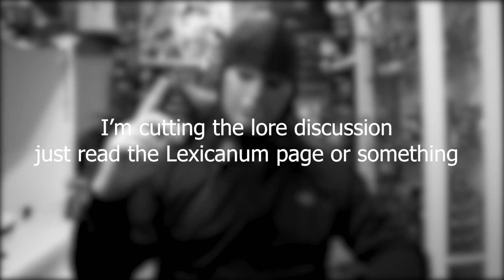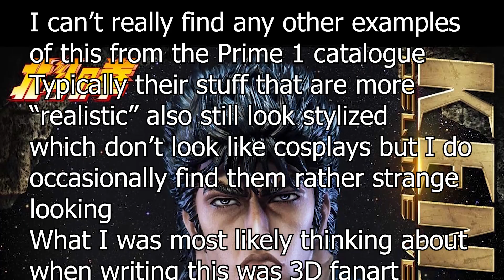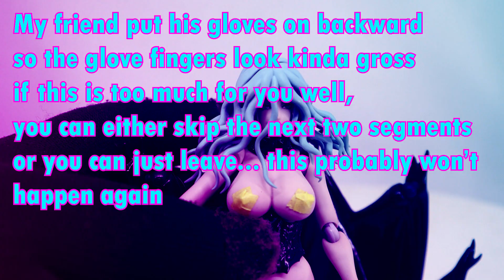Figma Slan + FigFix Conrad Review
A review of the Figma Slan and FigFix Conrad from Berserk because people voted for it and other reasons. Figure is like fine I guess.

00:00 Intro
01:25 Looks
03:31 Articulation
04:01 Accessories
04:28 Features
04:38 Size Comparisons & Overall
04:49 Outro